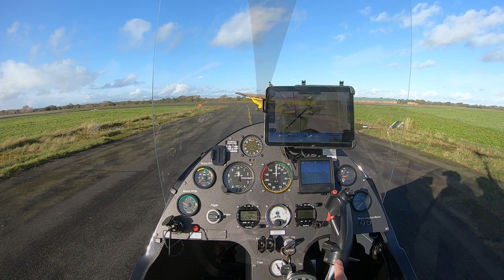Liverpool Gyro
From my new base at Sleap (EGCV) I gave my neighbour Mike his first ever flight in a gyro.  Blessed with great weather, we got to fly over the wonderful playground we get to call home, including flying low over the Dee Estuary marshes, then across Wirral to the world famous Liverpool Pier Head and waterfront.